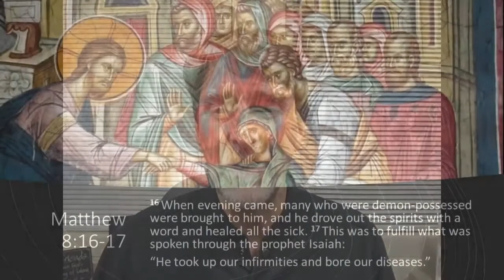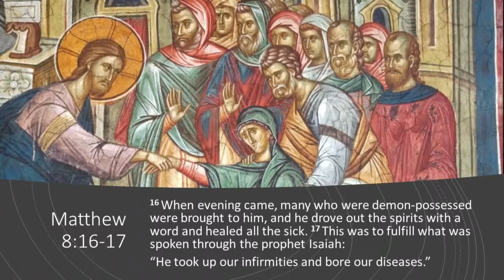Matthew 8:14-17 "He Took Up Our Infirmities"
Pastor Mike teaches on  Matthew 8:14-17 and Jesus' ministry of healing.  What did it mean then?  What does it mean now?